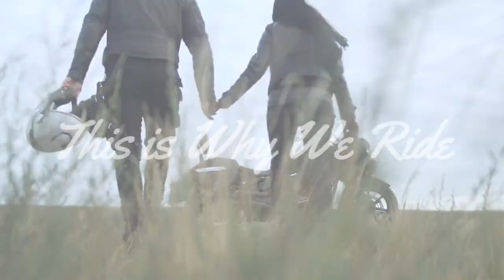THIS IS WHY WE RIDE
Created & Edited By New Elk Productions